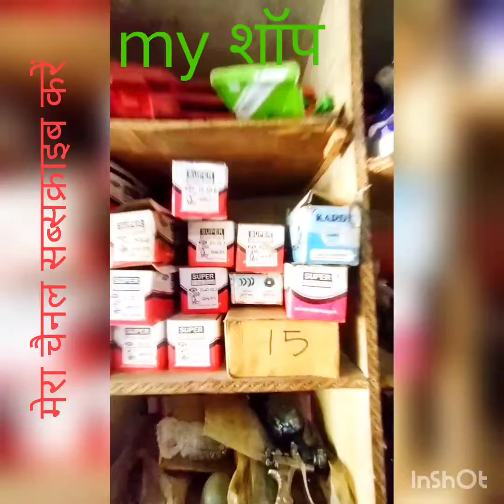दोस्तों मेरी शॉप देख लो यह है मेरी shop फुल video